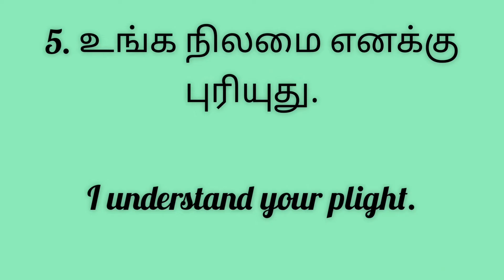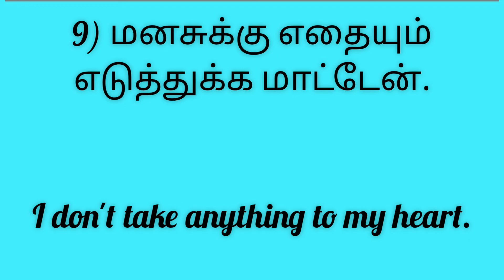Tamil to English translation || Daily use sentences || Spoken English through Tamil || #73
Om Sri Ganesha| Shirdi Saibaba